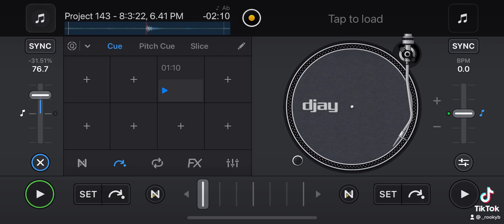GRANT INSTRUMENTAL | NORMAL TO SLOW